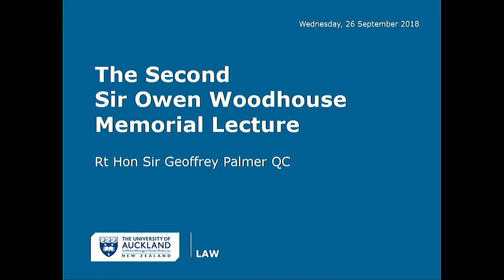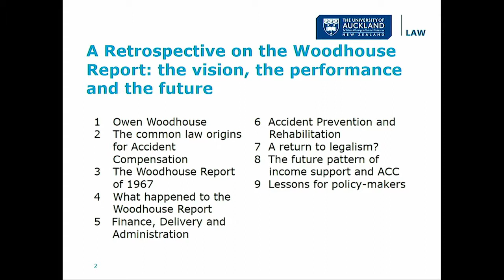A Retrospective on the Woodhouse Report: the vision, the performance and the future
2018 Sir Owen Woodhouse Memorial Lecture presented by The Right Honourable Sir Geoffrey Palmer QC on Wednesday 26 September at the University of Auckland general library.